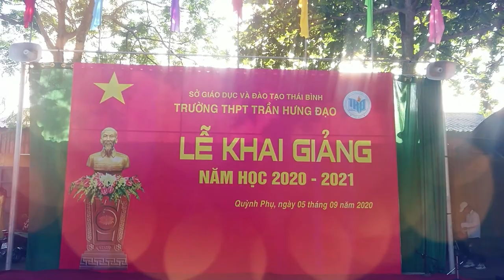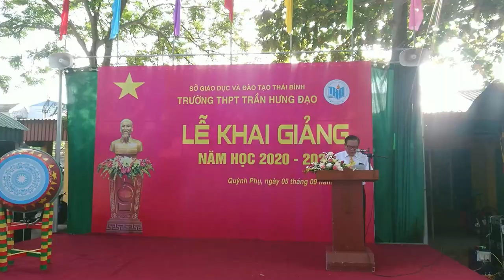Một số hình ảnh buổi lễ Khai Giảng năm học 2020 - 2021 Trường THPT Trần Hưng Đạo, Thái Bình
Để nhận được những video mới nhất về nhà trường.